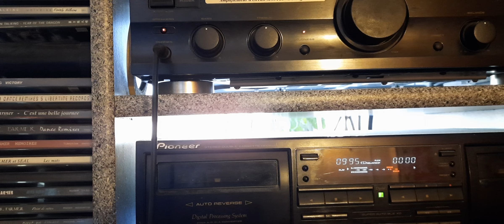Лотос демо альбом